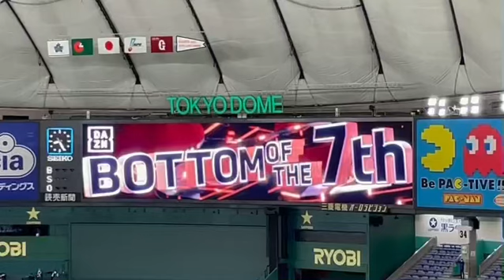梶谷隆幸 登場曲「FAMILY」/A.F.R.O